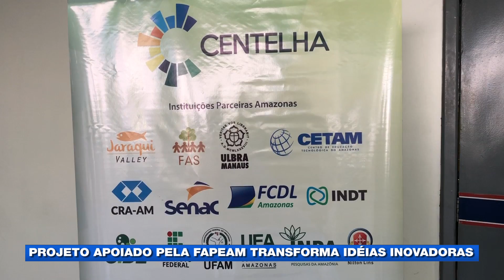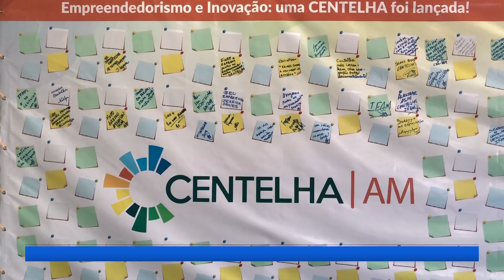Projeto apoiado pela FAPEAM transforma ideias inovadoras